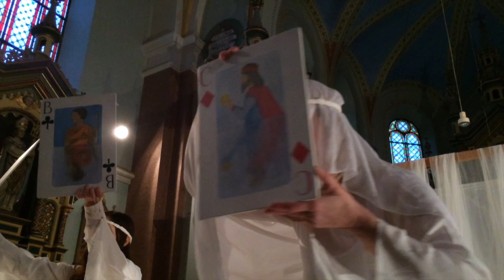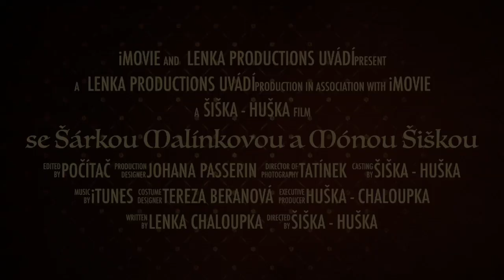Upoutávka na Vánoční putování s anděly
Vánoční putování s anděly (hrají: Šárka Malínková a Móna Šiška)
A Christmas tale for children, performed by Šárka Malínková and Móna Šiška at the church of Nebušice on December 17, 2013